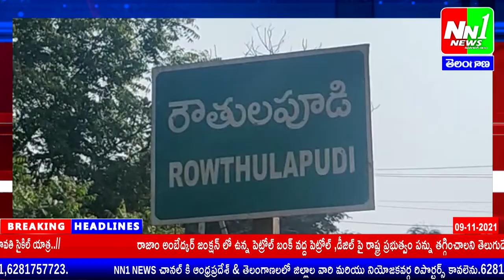09-11-2021. NN1 NEWS Bulletin-2...అభివృద్దే మా నినాదం అదే మా విధానం. మైలవరం శాసనసభ్యులు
అభివృద్దే మా నినాదం అదే మా విధానం. మైలవరం శాసనసభ్యులు వసంత కృష్ణ ప్రసాదు.